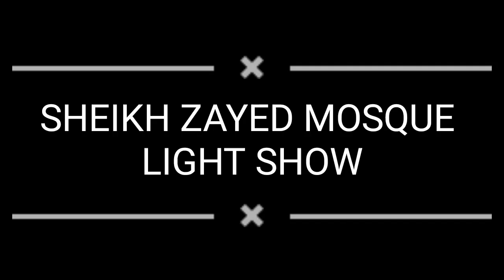Sheikh Zayed Mosque Light Show | Sheikh Zayed Mosque View | DUBAIKKOFFICIAL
Sheikh Zayed Mosque Light Show
Sheikh Zayed Mosque View
Sheikh Zayed Mosque
DUBAIKKOFFICIAL